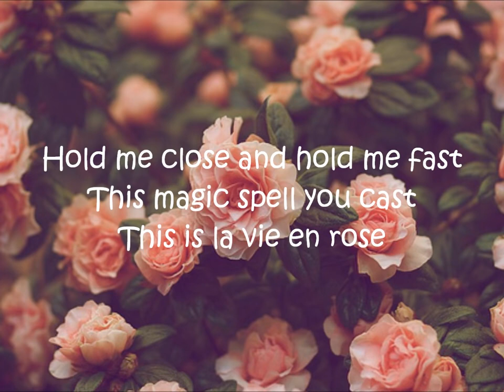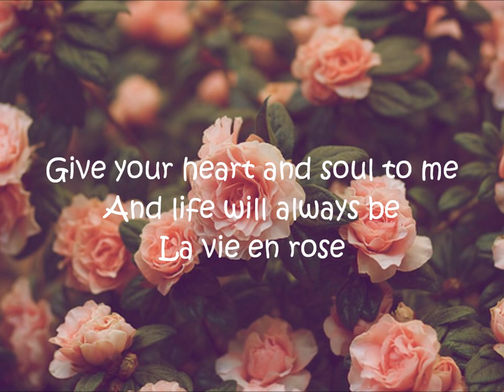La Vie En Rose Cover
La Vie En Rose Lyrics (Daniela Andrade Cover) (1).webm